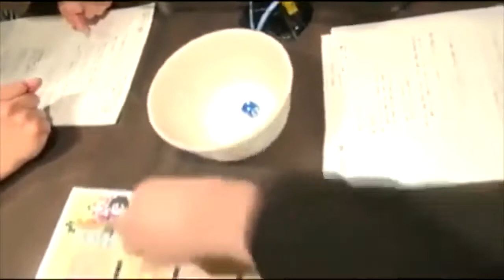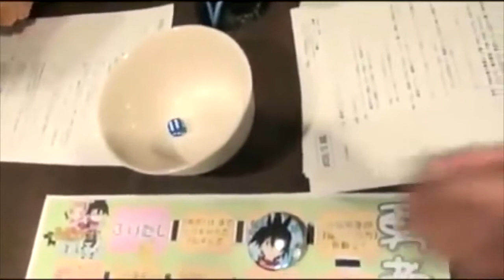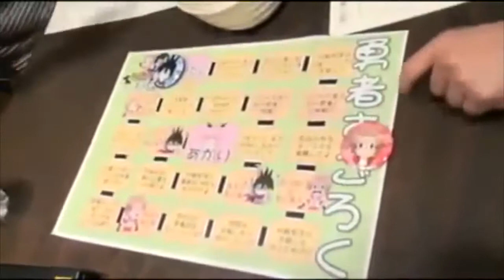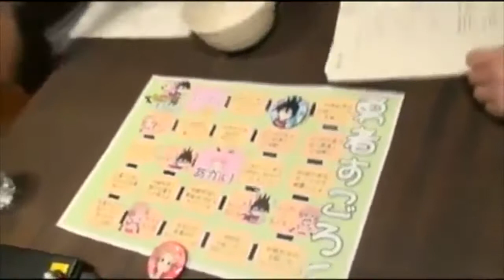中村悠一は信じていた杉田智和の真の実力を！シャドバ